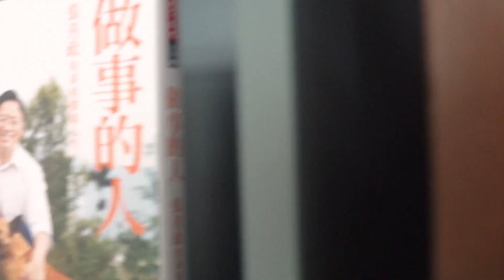【精華】國中生可閱讀這三類書籍 培養科學素養更加分｜善科聊天室S05 EP.171｜20240824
想透過閱讀來培養你的科學素養嗎？也許你可以從這三大類書籍著手喔！

主題：2023第二屆善科科技文藝獎 閱讀科技心得寫作類國中組評審專訪
主持人：林翰佐（《科學月刊》總編輯）
來賓：宋怡慧（閱讀科技心得寫作類國中組評審）

銀行：台北富邦(012)建國分行
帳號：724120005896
戶名：財團法人善科教育基金會